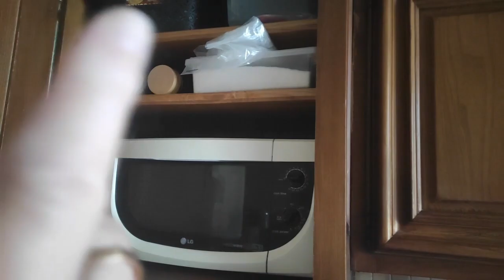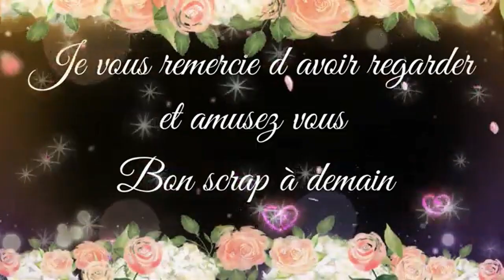Un petit tour de la cuisine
il y a deja un moment on m'avais demande de vous montrez la cuisine
et bien voila c'est une chose de faite lol
bon visionnage  à bientot bisous